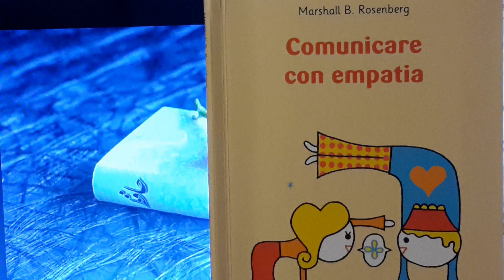LE PAROLE SONO FINESTRE ( oppure MURI) di Ruth Bebermeyer...da M. ROSENBERG